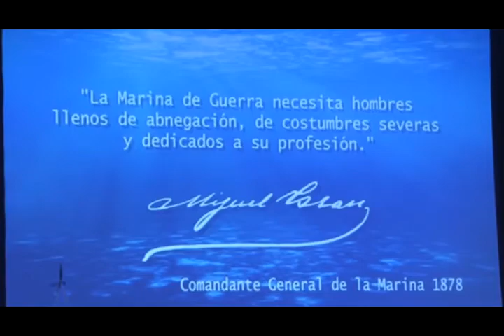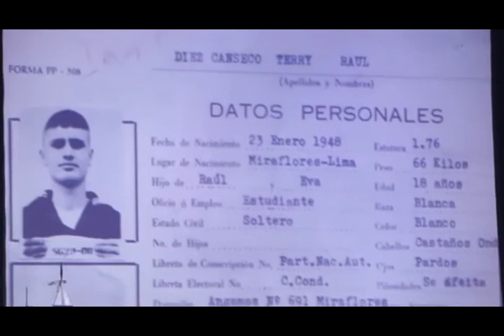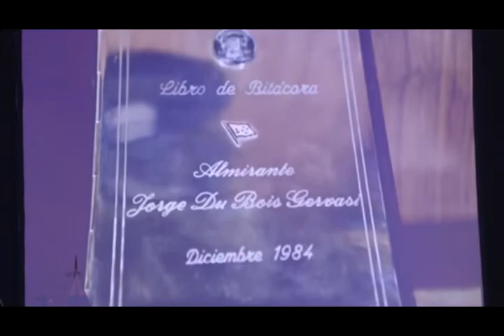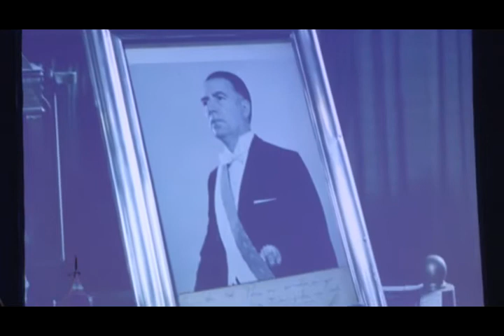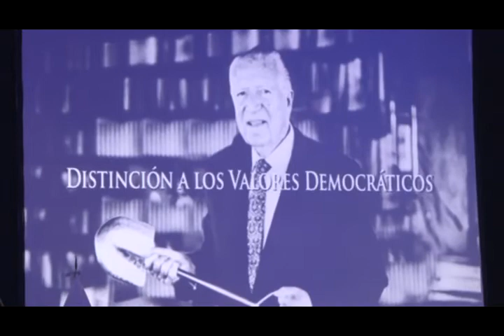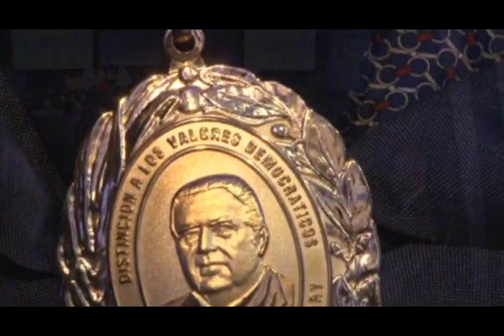Distinción a los Valores Democráticos FBT Vicealmirante Jorge Du Bois Gervasi